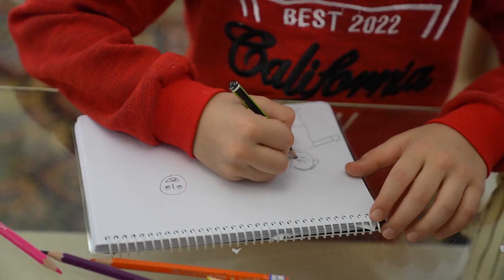Độc Giả, Ngươi Nằm Xuống! Audio Trọn Bộ - Chương 1 | Thâm Hải Thủ Thuật Đao Huyền Huyễn Đam Mỹ Trin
Truyện: ĐỘC GIẢ, NGƯƠI NẰM XUỐNG! Tập 1
Tác giả: Thâm Hải Thủ Thuật Đao
Thể loại: Huyền Huyễn, Đam Mỹ, Trinh Thám, Hài Hước